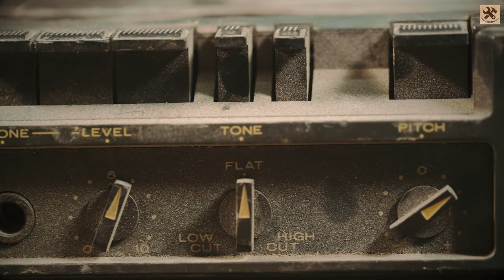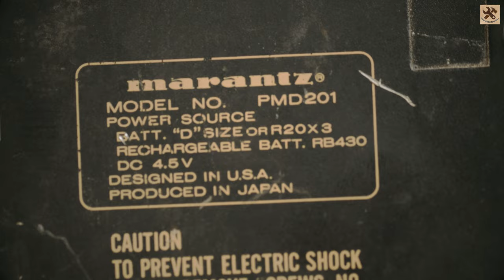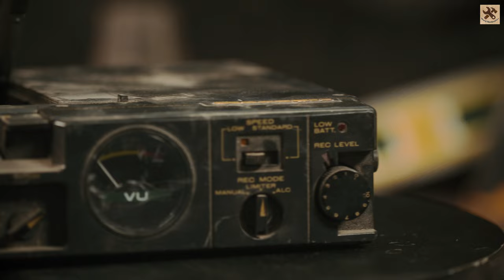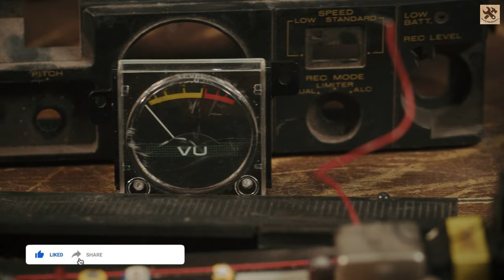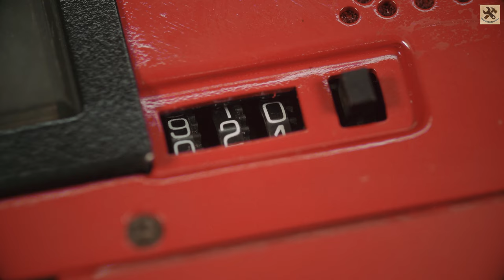Restoration Old Marantz PMD201 Stereo radio Cassette With Unique Skills /FM Radio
Best regards, ^-^